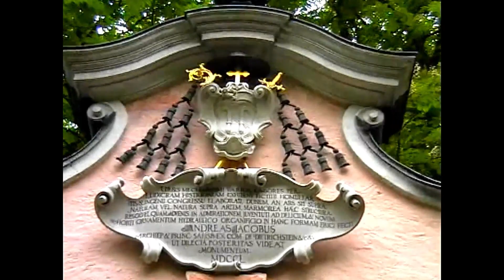Hellbrunn (Salzbug) Vizikastély, 2005.05.23.